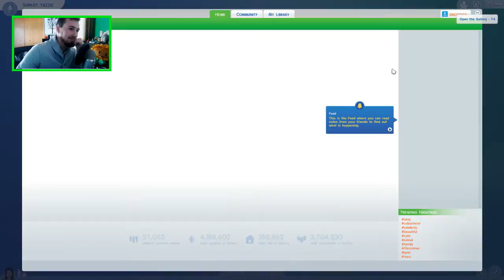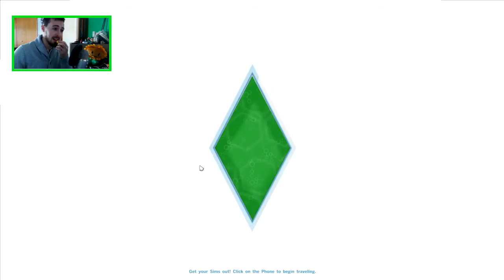Let's Play Sims 4 Part 1 You'll Shirley be Yazzie'in these pillows tonight! 1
Skype: DidsEditing
GamerTag (Xbox 360): EricDidier

NOTE: I am an active person. If you subscribe to me, let me know and I will subscribe back, if you send me a message I will message back, if you follow me on Twitter or Tumblr, I WILL follow back, I am all about being interactive and getting a response from my viewers so please feel free to help make that possible.

ALSO: I am an editor looking for PAID work, if interested hit me up :)

Parts:
CPU - AMD FX-6300
Motherboard - MSI 970A-G46 ATX AM3+ Motherboard
Stock CD Drive
Video/Graphics Card - Sapphire Radeon HD 6670
Case - Cooler Master Elite 430 ATX Mid Tower Case